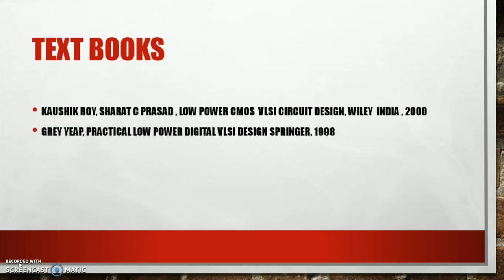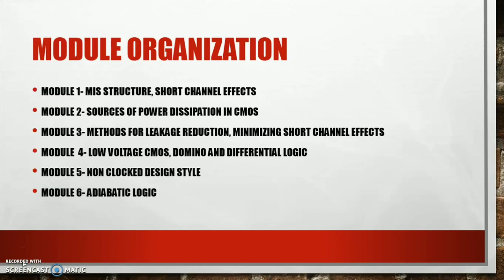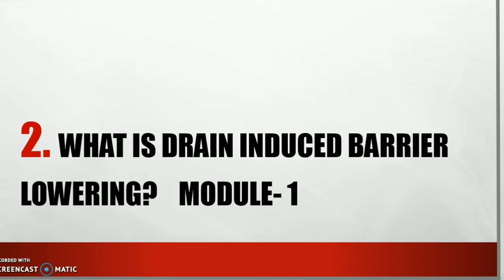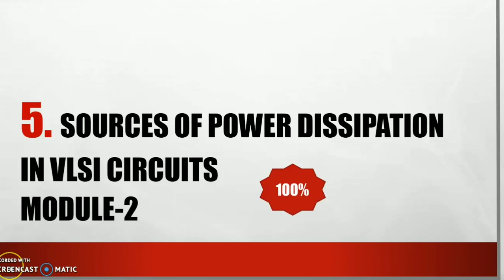Low Power VLSI Sure Questions, KTU|S8 ECE Exam Preparation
Here I have discussed the sure questions of low power VLSI, which is a new elective for S8 students. The subject is very much new and so I really hope the video will be useful.